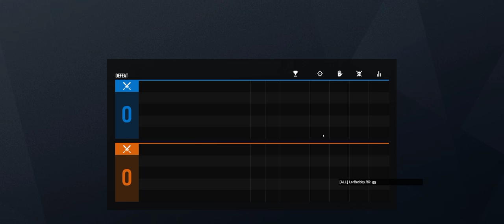Rainbow Six Siege + Part 2859 + Bank TDM Secure + Grim Sky pcgaming crew